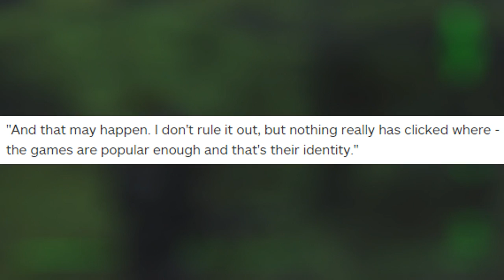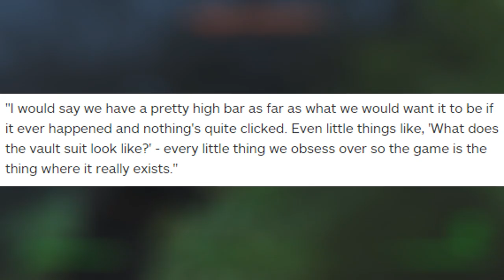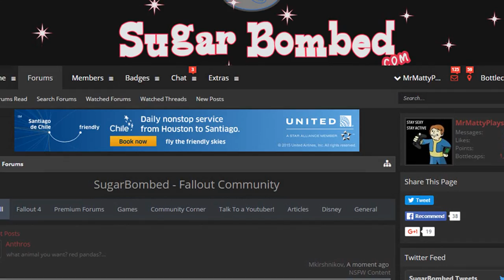Would A FALLOUT MOVIE Actually Work?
Bethesda says there is a chance there could be a Fallout movie, so let's discuss if this is an idea that could work out.